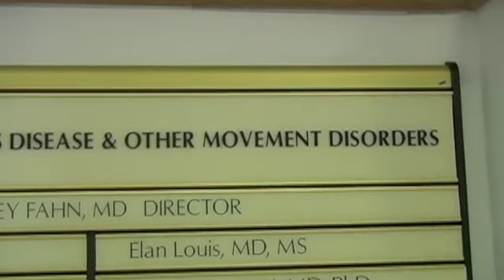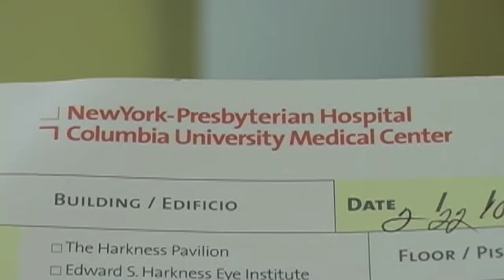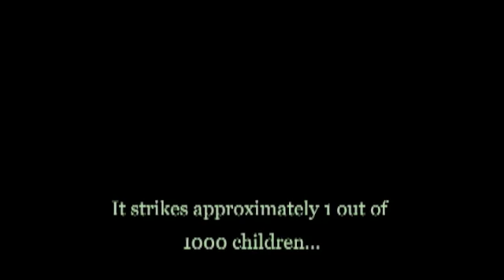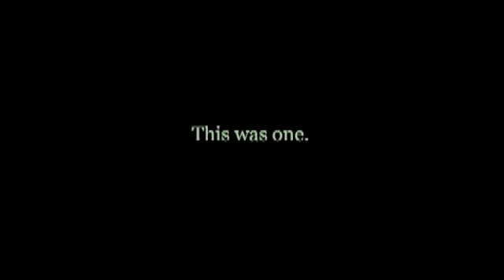Tourette Syndrome: Up Close and Personal Documentary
A path is being followed by a young man seeking his way to live life to its fullest by not letting his Tourettes stand in his way